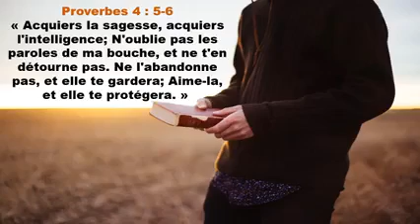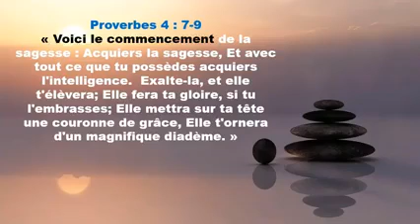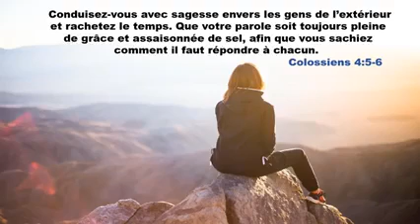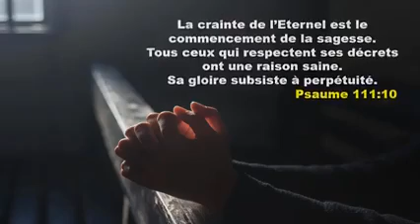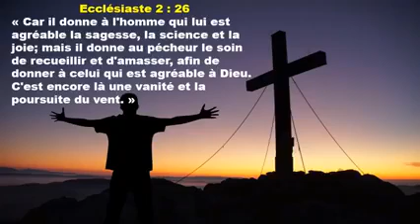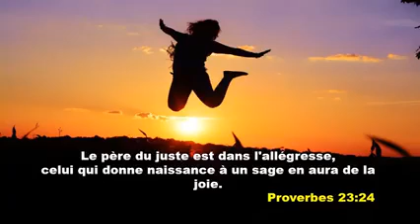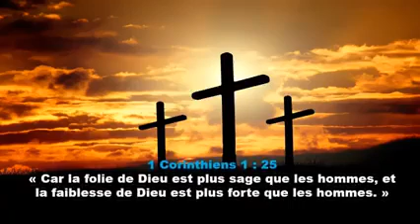20 VERSETS BIBLIQUE POUR MARCHER SELON LA SAGESSE DIVINE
📌 POUR FAIRE UN DON, UNE OFFRANDE VOICI NOS COORDONNÉES BANCAIRES :
NOM: MAKAKALALA CLAUZELLE TENDRESSE FAITH.
IBAN: FR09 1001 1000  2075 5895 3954 Y77/ BIC: PSSTFRPPCNE

Beaucoup des témoignages de guérisons divines.
 Beaucoup des bébés miracles.
 Beaucoup de Délivrance grâce à Dieu et ces élément spirituels.
 Beaucoup des témoignages annulations des dettes, mariage restauré, papiers obtenus, Entreprise en évolue rapidement, percée financière...
 Et beaucoup plus.  Commande par la foi et vois les merveilles de Dieu.
Dans ta vie et celle de ta famille.
 Merci pour votre coopération et votre compréhension.
 Comment commander contacter les représentants sur la liste ci dessous ;
 J'ai besoin d'huile d'onction.
 Nom, téléphone et votre état de localisation.

Les millions des bébés aux mamans et papas

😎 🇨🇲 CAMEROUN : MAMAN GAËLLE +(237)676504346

 🇿🇼 ZIMBABWE : MAMAN PORTIA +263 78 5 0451

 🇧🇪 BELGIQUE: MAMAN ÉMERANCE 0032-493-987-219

🇨🇫 CENTRE AFRIQUE ( RCA):
MAMAN PREFINA

POUR LE RESTE DES INFORMATIONS ÉCRIVEZ  LA PROPHÈTESSE CLAUZELE FAITH
Quelques versets de la Bible sur
Onction par l'huile
Jacques 5:14
Exode 29:7
Marc 6:13
Hébreux 1:9
Ruth 3:3
Ésaïe 61:1
1 Jean 2:27
Luc 10:34
🍇1) L'HUILE D'ONCTION FERTILITÉ, CONTRE LES FAUSSES COUCHES COUCHES  (FF) BOUCHON BLANC
 🍇2) L'HUILE D'ONCTION PROSPÉRITÉ, OUVRE LES PORTES BOUCHONS VERT
🍇3) HUILE D'ONCTION MARIAGE BOUCHONS ROSE
🍇4) HUILE D'ONCTION POUR GUÉRISON ET DÉLIVRANCE BOUCHON ROUGE
🍇5) HUILE D'ONCTION PROTECTION ET RETOUR A L'EXPÉDITEUR JAUNE.
🍇6) L'HUILE D'ONCTION FAVEURS BLEU.
🍇7) L'HUILE D'ONCTION CONTRE LES MARIS, FEMMES DE NUITS, NOURRITURE NOCTURNE...
DISPONIBLE EN AMÉRIQUE, AFRIQUE, EUROPE, ASIE
 prophetesse clauzele officiel essai bébé parole de femme mari de nuit la delivrance matinique guadeloupe marcello tunasi yvan castanou confiance en soi louange et adoration haiti news whorship
00:00 INTRO
25:00 PARTAGE
40:00 PRIERE priere du matinchurch
worship
louange
prophetesse clauzele officiel
grossesse
astuce
motivation
jesus christ
ICC DENA MWANA MOISE MBIYE GREGORY TOUSSAINT
gerizon
Jesus
Christ
Dieu
louange et adoration
adoration
femme
tomber enceinte
sleep
live
haiti new york news
interpretation des reves
dieu
storytime
reve
usa
paris
declaration
power
church
praise
declaration
miami
film
londre icc martinique prophétesse clauzele icc guadeloupe temoignagne de prophetess clauzele pasteur jonas canal cvv officiel mamadou karmabiri
 prière chrétienne